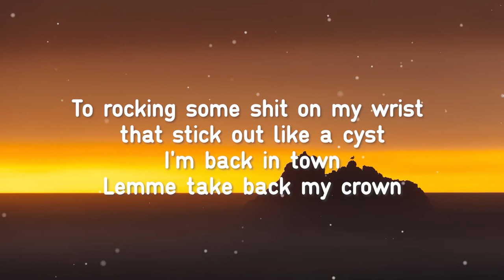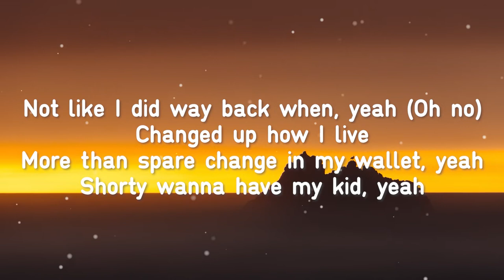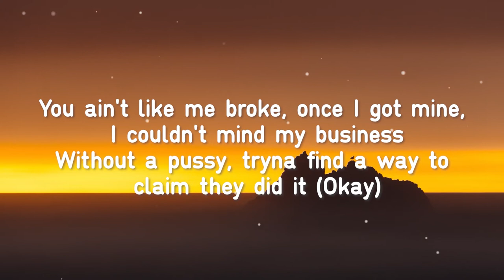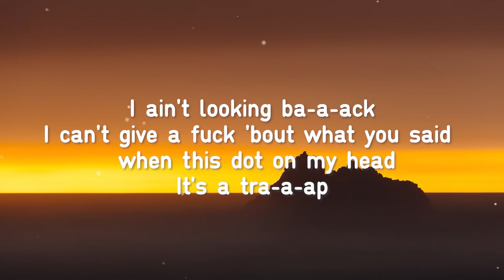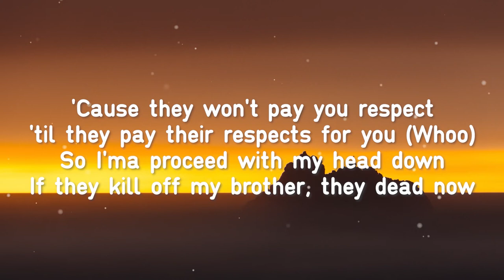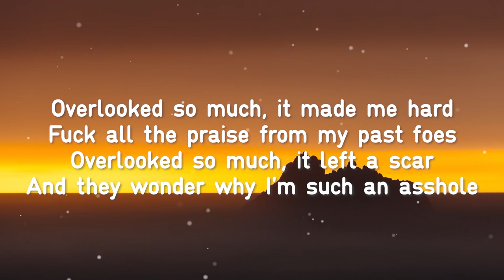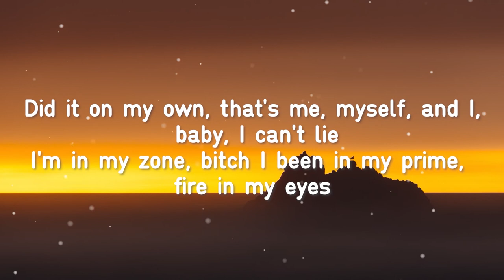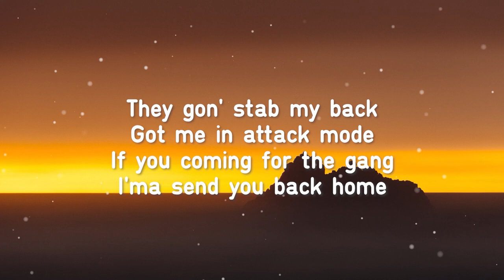PmBata - Losing Blood (Slowed + Reverb) [Lyrics] (Copyright-free Music)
This is one of his older bangers, but it's still amazing. I love this slowed + reverbed.

Artist: PmBata
Song: Losing Blood
Title: PmBata - Losing Blood [Lyrics] (Copyright-free Music)

If you want to give a donation, then it would be much appreciated (Link directly below this paragraph). Any amount is greatly appreciated. This allows me to make improvements to the channel, and may eventually be used to pay for 24/7 music streaming server hosting. I appreciate all of you legends, no matter how much you donate or even if you don't donate❤